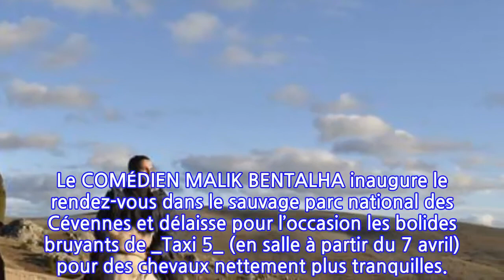Nos terres inconnues : Frédéric Lopez à la découverte des Cévennes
_Nos terres inconnues _, emmené par Frédéric Lopez, fera son arrivéele 10 avril prochain en prime time sur France 2. Sur le principe de_ Rendez-vous en terre inconnue, _un invité est embarqué pour une virée dans un territoire magnifique, à la rencontre de ses habitants. Le COMÉDIEN MALIK BENTALHA inaugure le rendez-vous dans le sauvage parc national des Cévennes et délaisse pour l’occasion les bolides bruyants de _Taxi 5_ (en salle à partir du 7 avril) pour des chevaux nettement plus tranquilles.